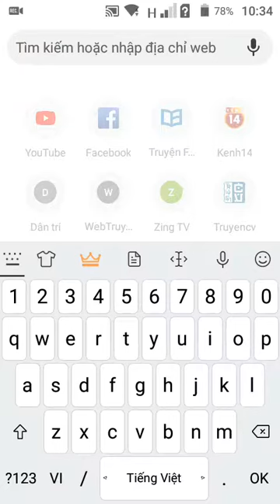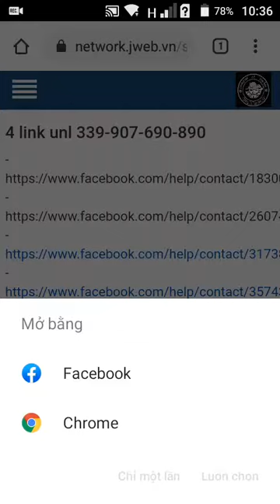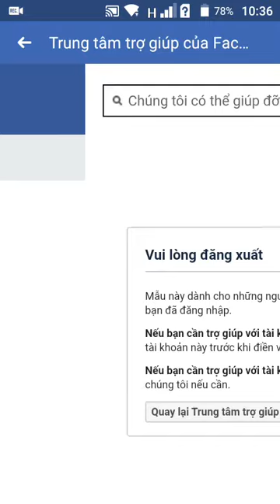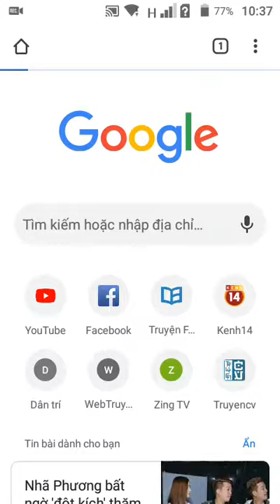Cách lấy lại acc fb vô hiệu hóa😂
Hênh sui nhan😂